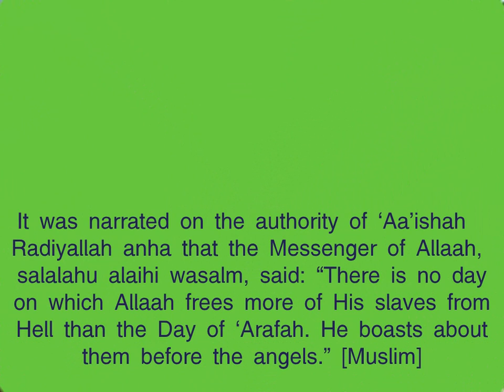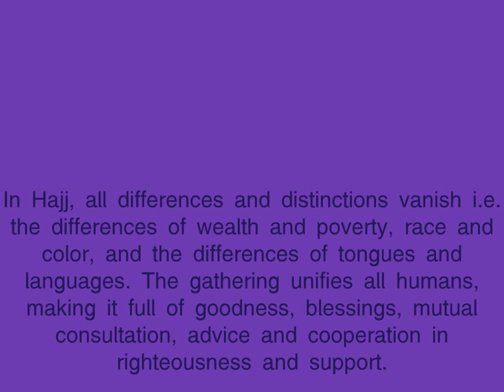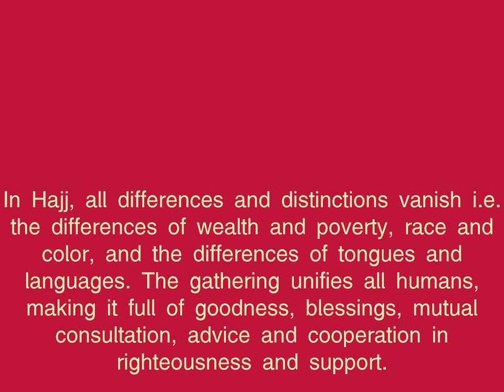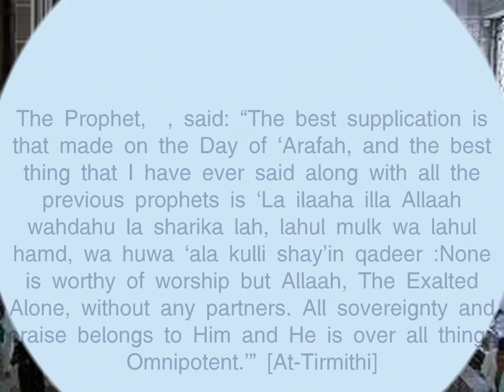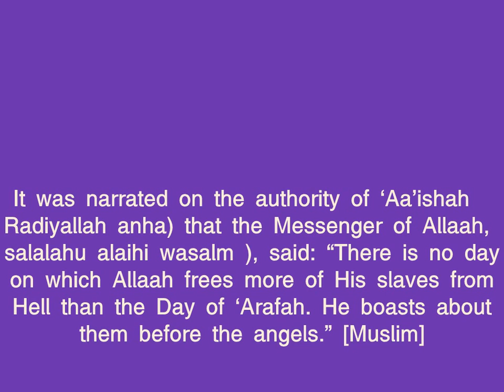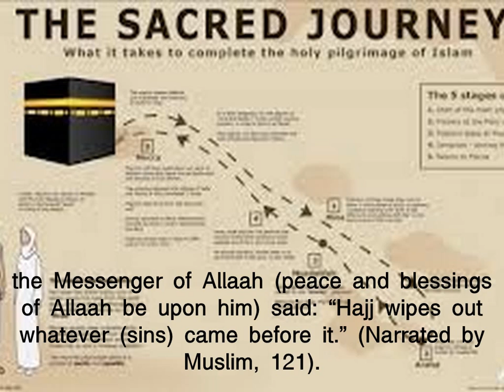THE DAY OF ARAFA